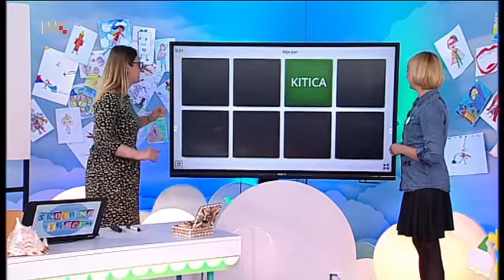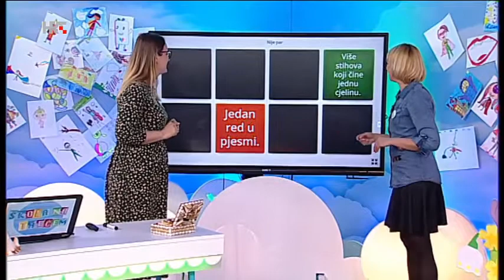Igra pamćenja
Insert iz nastave za treći razred osnovne škole u sklopu programa Škola na trećem